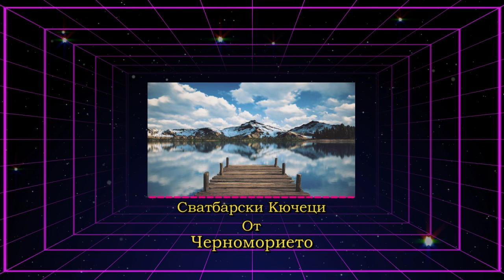Оркестър Бриз - Кое туй нещо